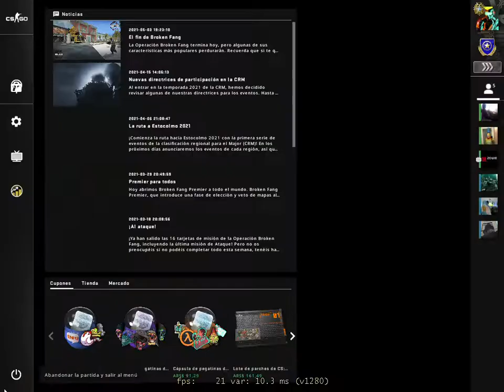Primera vez que juego un MM disfrutable c/jorgenitales80p - CSGO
el violeta un kpo